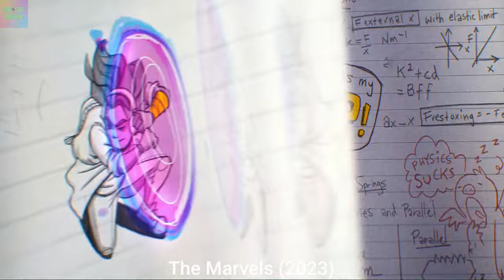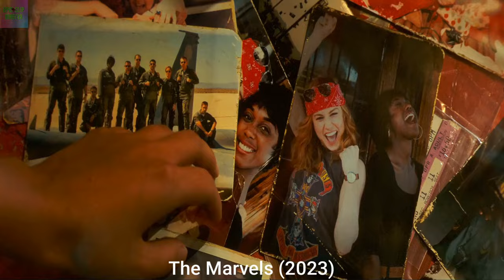The Marvels (2023) | Movie Explained in Hindi / Urdu हिंदी/ اردو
Movie: The Marvels (2023)

Type: Action / Thriller  / Superhero

Movie Explained in Hindi/Urdu हिंदी/ اردو

Credits: Marvel Studios